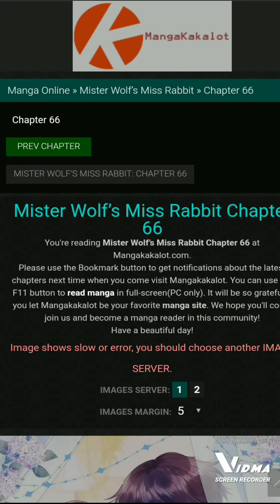Mr wolf and miss rabbit comic chapter 65-66 //English subtitle